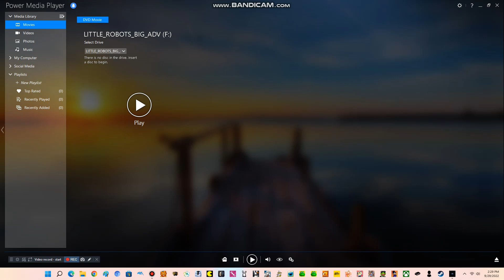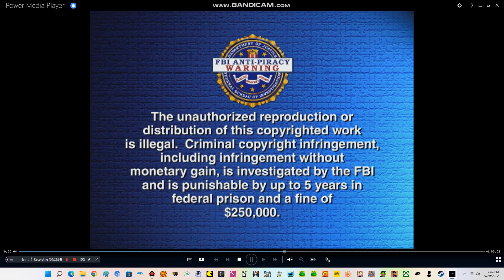Opening to Little Robots: Big Adventures 2006 DVD